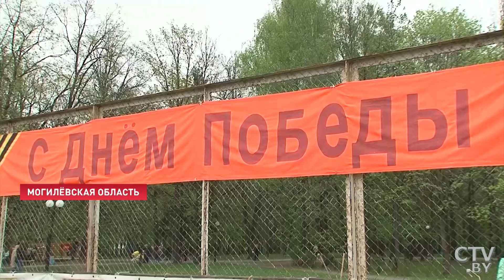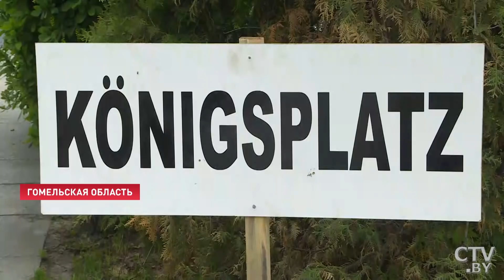Как Беларусь отметила 9 Мая 2019: Брест, Гродно, Могилев, Витебск, Гомель. День Победы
Как регионы Беларуси отметили День Победы 9 Мая 2019?  Брест, Гродно, Могилев, Витебск, Гомель.

Везде организаторы постарались удивить гостей оригинальными программами. Наши съемочные группы 9 Мая присоединились к торжествам — давайте посмотрим, как это было.